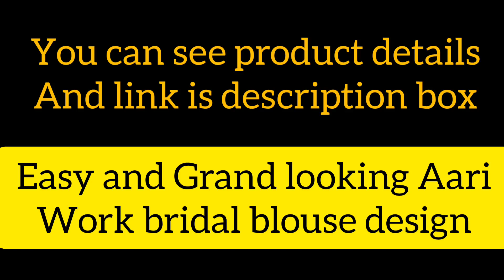Easy and Grand looking Aari work bridal blouse design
💞 Momeg Time 💞

In this video I have shared easy and Grand looking Aari work bridal blouse design with normal needle on stitched blouse.

Product link:
stone chain

Aari work materials kit

antique beads

tube beads

Clip stones

pearl beads

fevicryl fabric glue

sugar beads

white pencil

beads organizer box

Products used:
1.ball chain
2.stone chain
3.fevicryl fabric glue
4.antique beads
5.sugar beads
6.tube beads or glass beads
7.wheat shape clip stones
8.round shape clip stones
9.square clip stones
10.white pencil
11.golden machine thread
12.normal needle on 10